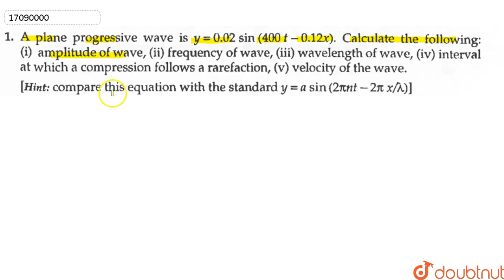A plane progressive wave is `y=0.02 sin (400 t-0.12 x)`. Calculate the following: (i) amplitude of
A plane progressive wave is `y=0.02 sin (400 t-0.12 x)`. Calculate the following:   (i) amplitude of wave, (ii) frequency of wave, (iii) wavelength of wave, (iv) interval at which a compression follows a rerefaction, (v) velocity of the wave.   [Hint: compare this equation with the standard `y=a sin (2 pi nt-2pi x//lambda)`]